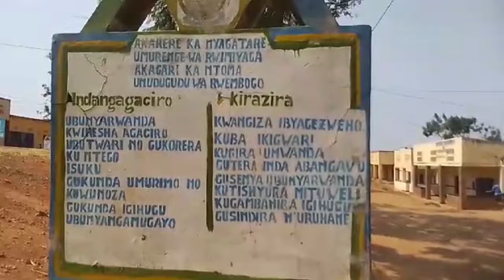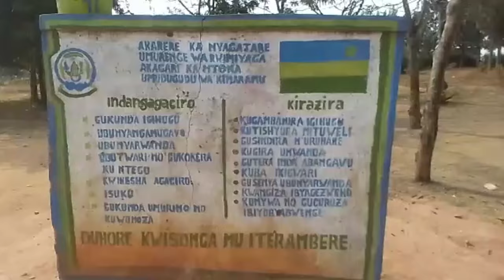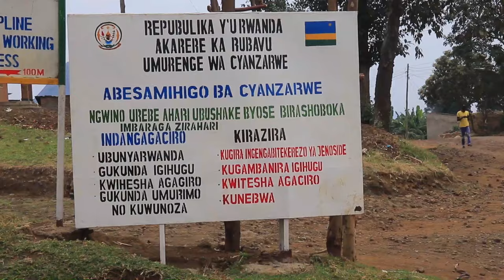UMUTURAGE Ahiriye munzu ahita apfa